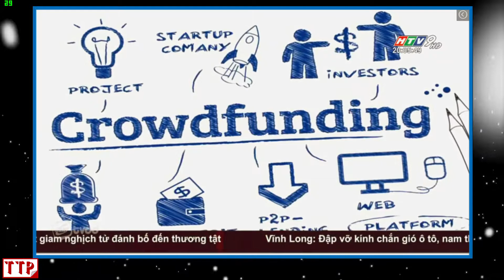PowerPoint Slide Show Ngày làm việc thứ tư của Đoàn lãnh đạo Tp.Hồ Chí Minh tại Hoa Kỳ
Ngày làm việc thứ tư của Đoàn lãnh đạo TP. Hồ Chí Minh tại Hoa Kỳ